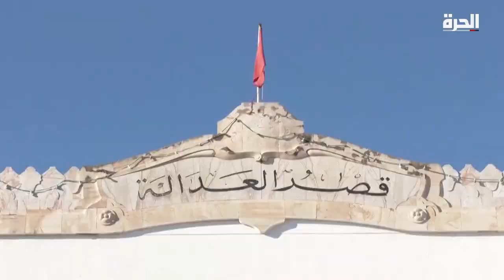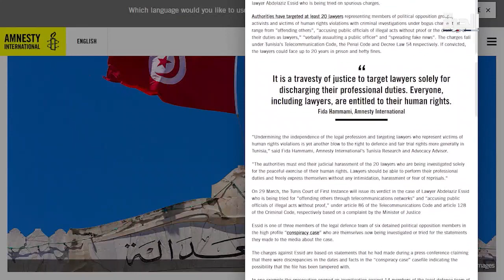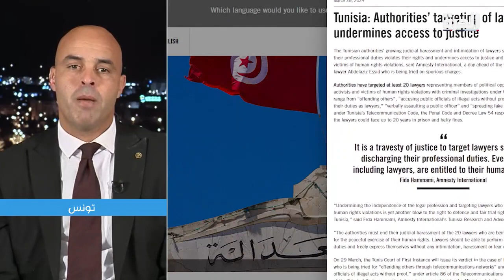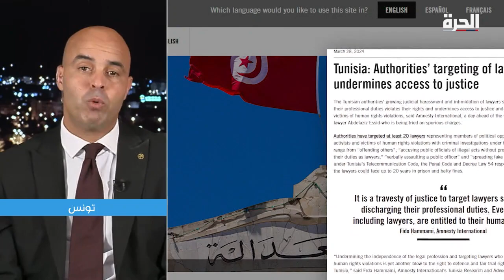منظمة العفو: استهداف السلطات التونسية للمحامين يقوض العدالة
حمل تطبيق "الحرة كونيكت" للتلفزيونات والهواتف الذكية:

أمازون فاير